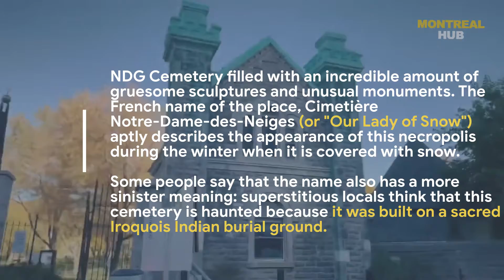Canada's Largest Cemetery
Notre-Dame-des-Neiges Cemetery is the largest cemetery in Canada, NDG is second only to the Mount Royal park in terms of size. The first land acquisitions for the site took place in 1852, at a time when livestock was still allowed to graze on the church's property. The massive cemetery would eventually become an integral part of the city's life, being both a popular tourist site and a well-known landmark. With an area of more than 200 hectares, it contains over 3 million graves and 15 kilometres of lanes and roads.

NDG Cemetery filled with an incredible amount of gruesome sculptures and unusual monuments. The French name of the place, Cimetière Notre-Dame-des-Neiges (or "Our Lady of Snow") aptly describes the appearance of this necropolis during the winter when it is covered with snow. Some people say that the name also has a more sinister meaning: superstitious locals think that this cemetery is haunted because it was built on a sacred Iroquois Indian burial ground.